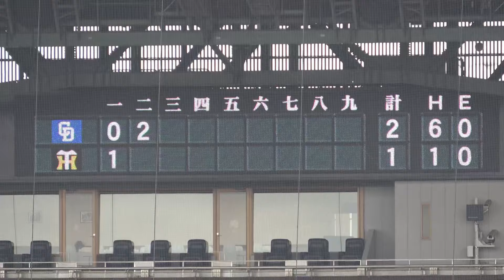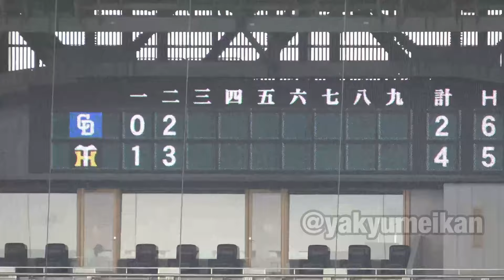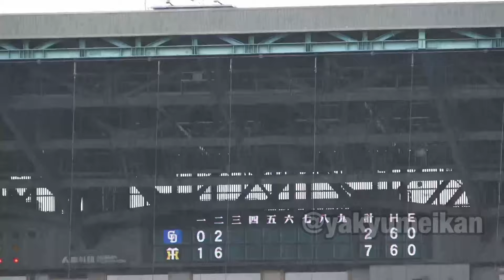【貧打が嘘だったかのような打ちっぷり！！打者一巡で7得点を取った2回の攻撃！】阪神対中日